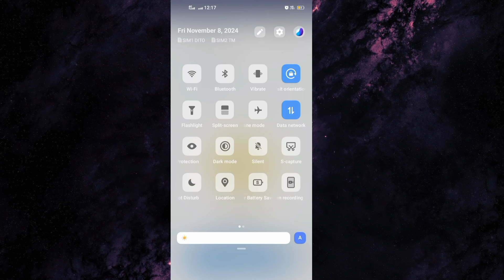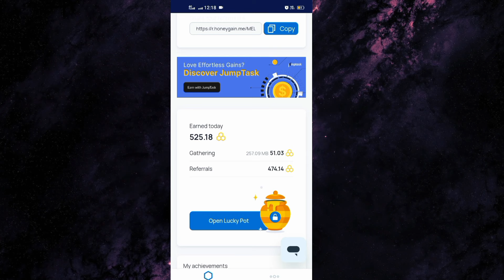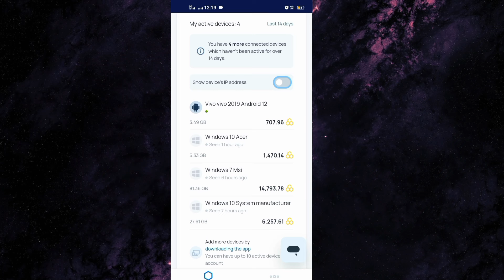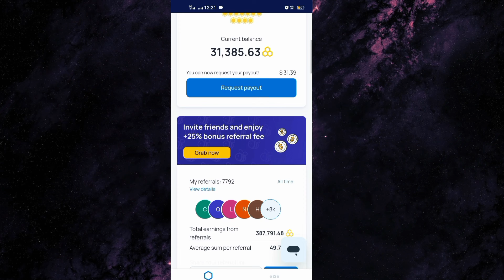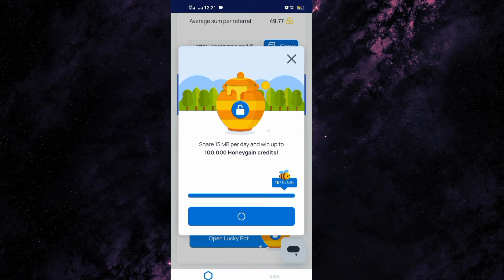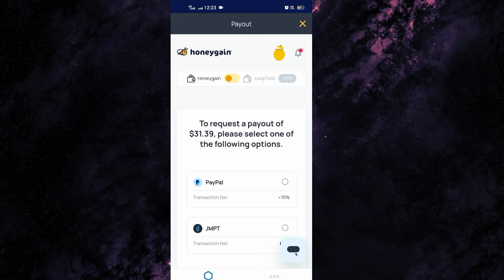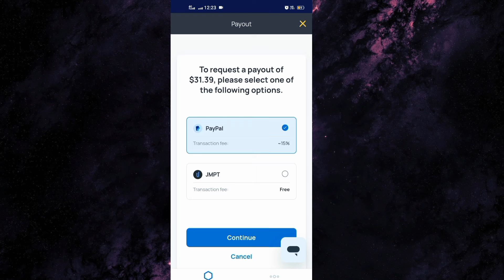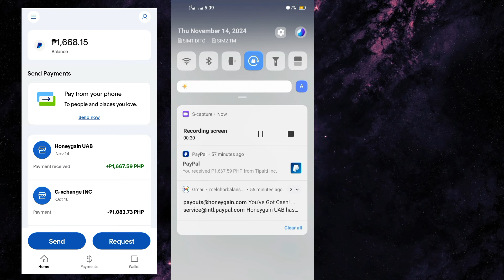TRICKS PARA MAKA WITHDRAW NG MABILIS SA HONEYGAIN APP | PAANO BA TUTORIAL ?